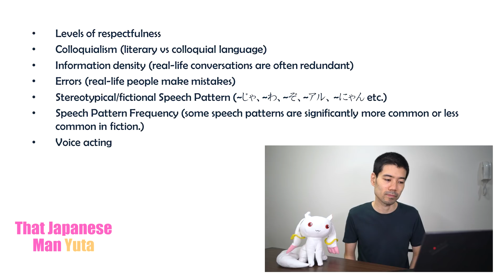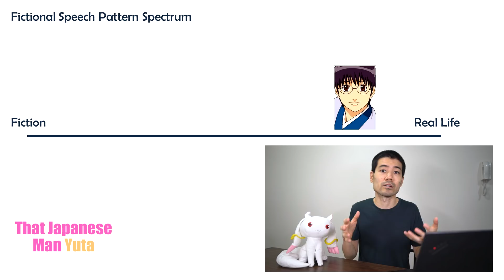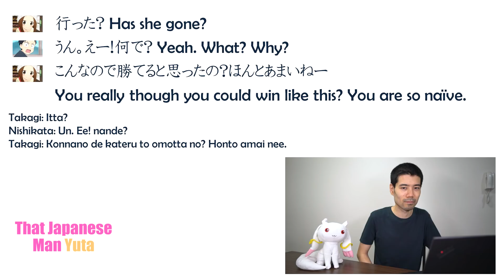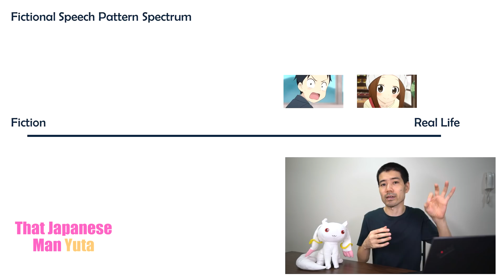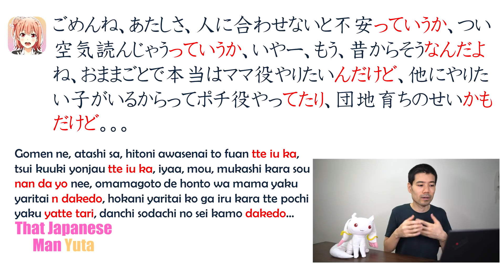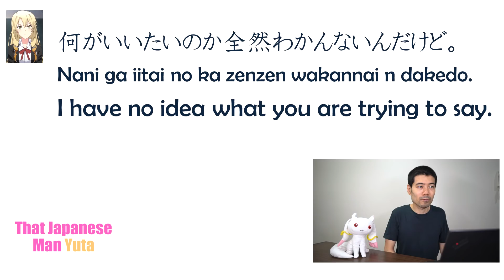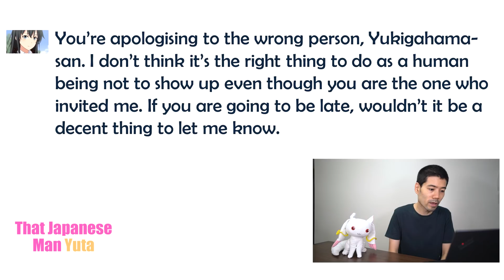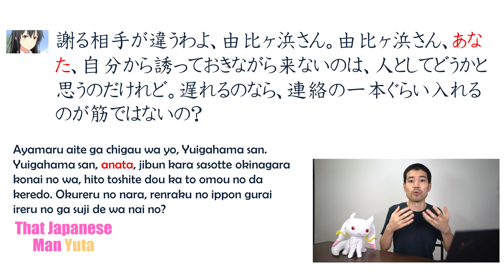What Anime Characters Speak Japanese Like Real-Life Japanese People?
Many anime characters don't quite speak like real-life Japanese people and I've been talking about the differences between anime Japanese and real-life Japanese.

But are there anime characters who speak Japanese like real-life Japanese people?